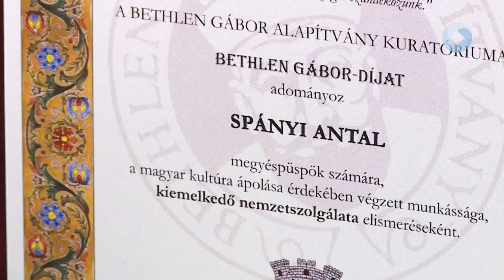Spányi Antal Bethlen Gábor-díjas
A Bethlen Gábor Alapítvány kuratóriuma ez évben is átadta a Bethlen Gábor-díjat. Az elismerést Spányi Antal székesfehérvári megyéspüspök vehette át.